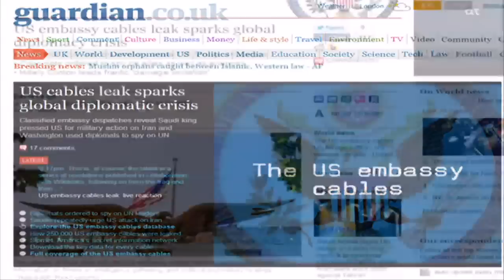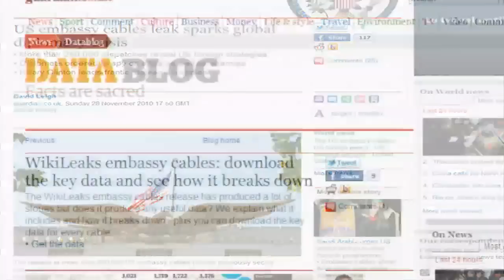WikiLeaks release new US classified documents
Whistle-blowing website WikiLeaks has released a quarter of a million US classified cables. International Editor Lindsey Hilsum and Kristinn Hrafnsson from WikiLeaks talk to Krishnan Guru Murthy.